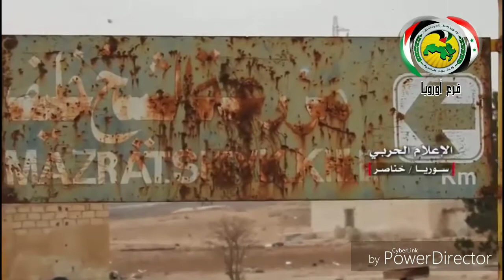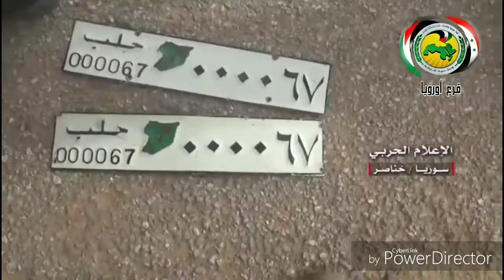IN PICTURES: Syrian Arab Army liberates several villages in Hama and Aleppo Governorate Way to Idleb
Source : Defence Ministry of the Syrian Arab Republic and الإعلام الحربي